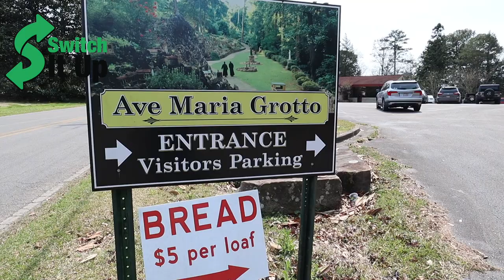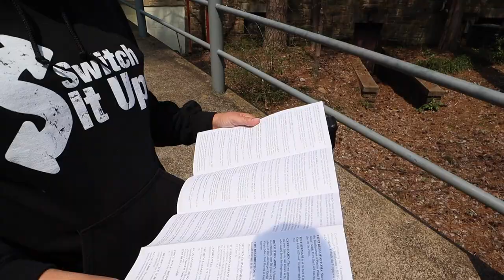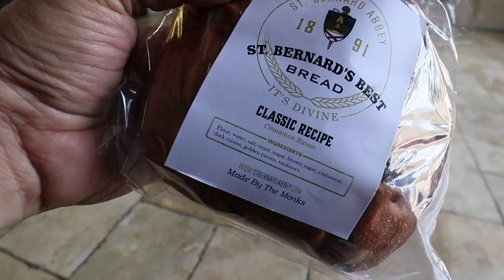A day in RV Life. Hidden Cove RV Resort in Alabama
☞ 👀 We visited Ave Maria Grotto and Hidden Cove RV Resort in Alabama. It was just a normal day in our RV Life. RVLiving gives you opportunities to see so many amazing things. This was a great day out and making some memories.
0:00 Intro
1:00 Ave Maria Grotto
9:27 Clarkson Covered Bridge Alabama
14:45 Hidden Cove RV Resort in Alabama

AMAZON Store

*** 𝗧𝗣𝗠𝗦 (𝗧𝗶𝗿𝗲 𝗣𝗿𝗲𝘀𝘀𝘂𝗿𝗲 𝗠𝗼𝗻𝗶𝘁𝗼𝗿𝗶𝗻𝗴 𝗦𝘆𝘀𝘁𝗲𝗺) Tire Minder
to receive a discount of $20 on checkout.